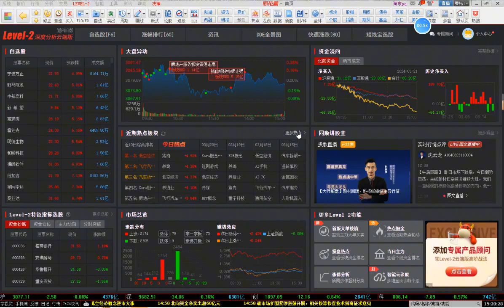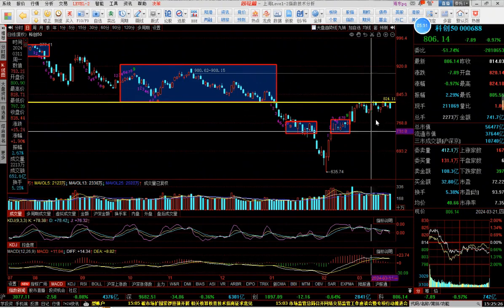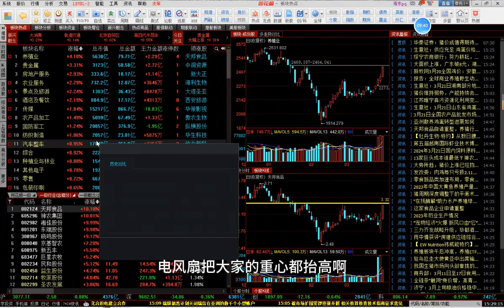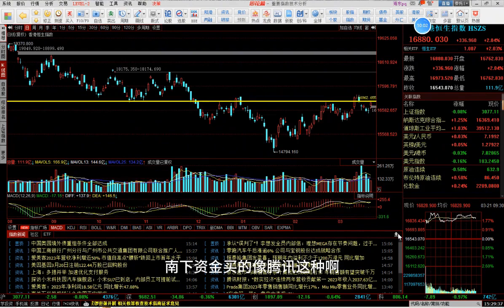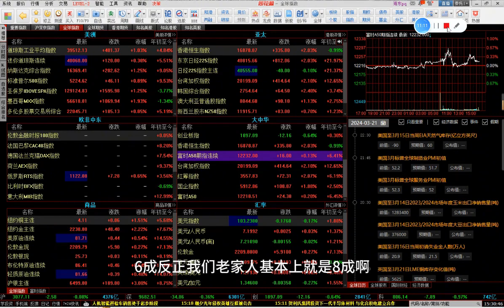板块快速轮动，又在恐惧的氛围里面度过一天？无突破无风险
职业投资人，擅长大盘解析及实战技术。 “老金讲盘”仅此一个头条平台账号，但凡出现冒充者，谨防上当受骗！耐心、信心